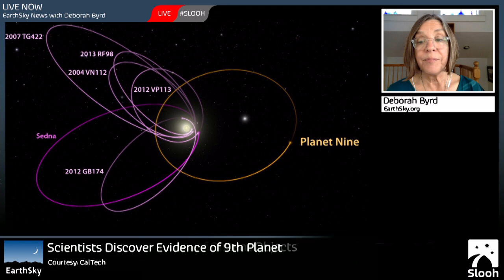Five planets before dawn, plus ... a 9th major planet!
EarthSky News with Deborah Byrd for January 21, 2016.  Deborah explains how to pick out the five planets in a starry sky before dawn.  Plus, she explains just what it was that astronomers announced this week, regarding the discovery of a 9th major planet in our solar system.

The stunning animation at the end is by Larry Koehn at the great website shadowandsubstance.com

EarthSky News: All the news you can fit into outer space LIVE on Slooh.com Mondays and Thursdays at 10:30 a.m. ET (1530 UTC). Or watch right here!

Special thanks to Slooh.com for producing this video.

Producer:  Tricia Ennis

Assistant Producer:  Ryan Little

Host: Deborah Byrd